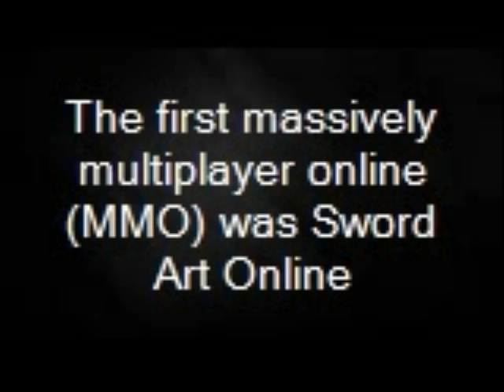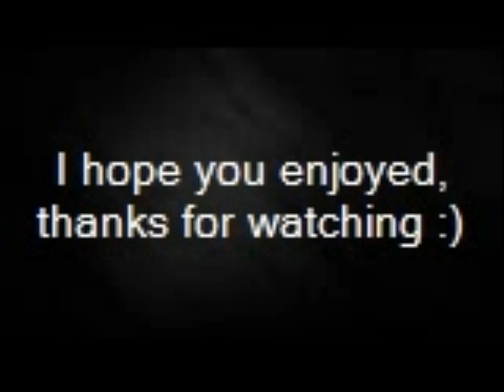Sword Art Online Book Trailer by Kale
Book Trailer ELA 9B